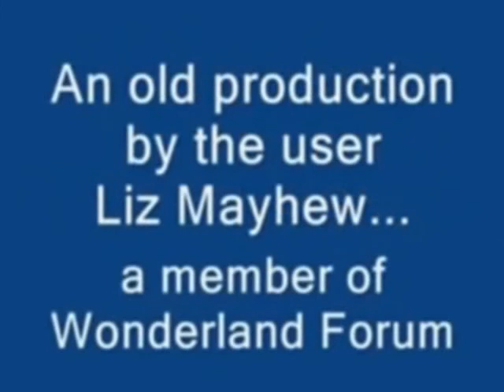RTW-The Best Adventures Series Walkthrough-Pirate Quest{Part 21}-Level 21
Information for this video:
On the high seas at last, Loof has his first encounter with The Flying Dutchman.

This Walkthrough has this one level:
Pirate Quest 21-The Flying Dutchman

If do you want to download this series,you can download it from the Wonderland Forum in Puzzle/Action Levels: